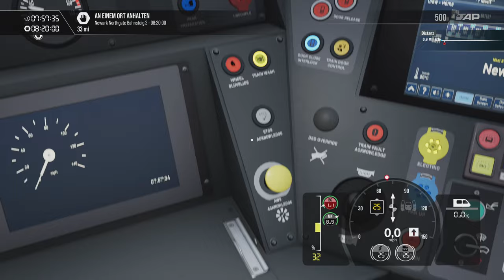Train Sim World Class 801 LNER Hull nach London King Cross Doncaster to Grantham